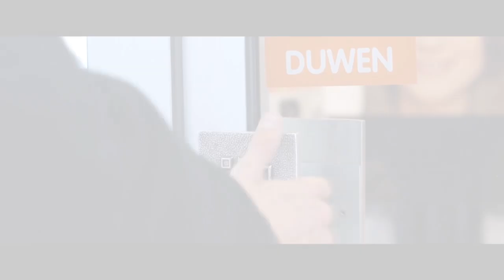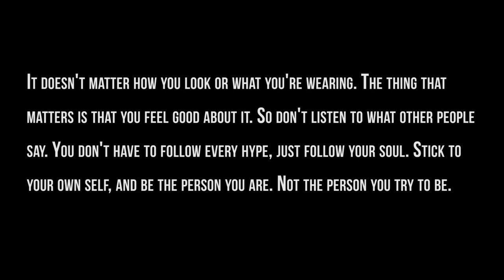Davy Denkers | India Arie - I am not my hair | Rebellion Rookeez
This is my first concept video on India Arie - I am not my hair, hope you like it.

Filmed & Edited by: Najim Jansen
Special thanks to: BrainWash

Much love,

Davy Denkers
RebellionRookeez